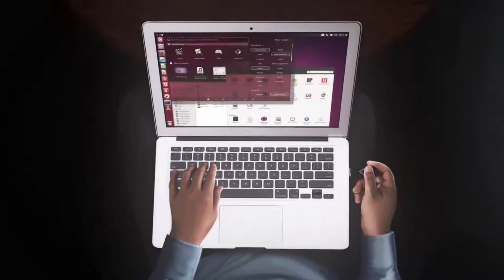Security Hole #3 - Każdy ruch jest ważny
Opis gry na podstawie serwisu Steam:
Security Hole to stawiająca wysokie wymagania łamigłówka przestrzenna z cyberpunkową fabułą. Stajesz się hakerem, którzy musi przeprowadzić wirusy 3D przez luki w zabezpieczeniach, aby uratować ludzkość. Mechanika gry działa jak narzędzie treningowe dla myślenia przestrzennego

Wymagania sprzętowe:
System operacyjny: Windows XP+, 7, 8, 10
Procesor: 1.2 or faster CPU
Pamięć: 512 MB RAM
Karta graficzna: With DX9 support (shader model 2.0). All GPUs since 2004 should work.